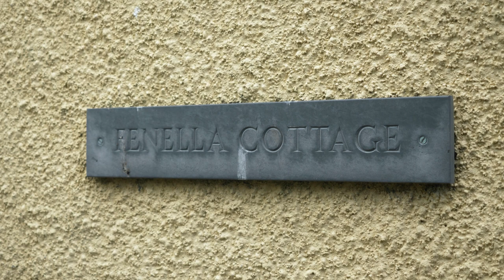Scaan Cott Fenella, Purt ny Hinshey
The Manx Gaelic story of ghost of a drowned women has been known to make its terrifying appearance in a house on Orry Lane, Peel.
Stewart Bennett here explains the story, as well as something of alternative stories, both concerning ghosts known here at Fenella Cottage.